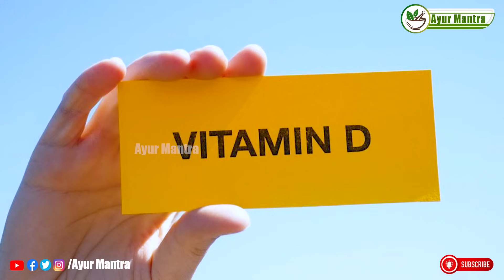అంతులేని కాల్షియం, బాడీకి సరిపడా D -విటమిన్, మినరల్స్ అందించే పోష్టిక ఆహరం | Dr. Ravivarma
Namaste Friends. Here, you will find in-depth information from a Ayurvedic Expert Dr Ravivarma, about health, happiness, Culture, Traditions, Ayurvedic wisdom and Herbal Plants. This youtube channel is all about Ayurvedic Health Tips and home remedies, diseases and conditions, Healthy lifestyle, food and Good diet. health is essential to keep yourself strong physically, mentally and spiritually. Please Keep Watching Videos.